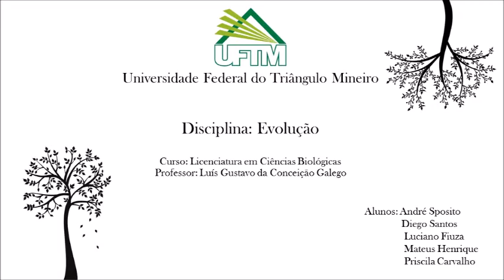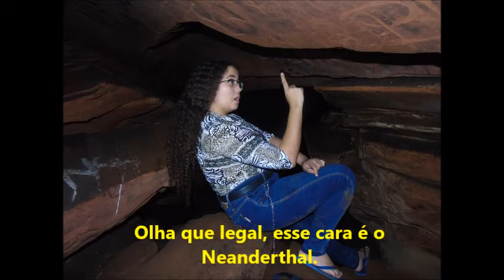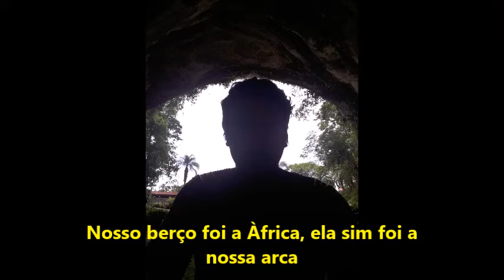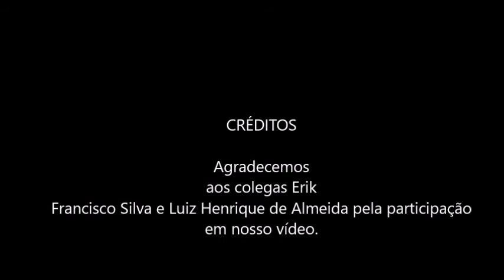Evolução - Universidade Federal do Triângulo Mineiro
Trabalho referente a disciplina de Evolução, Professor Luis Gustavo Galego. 2016/2